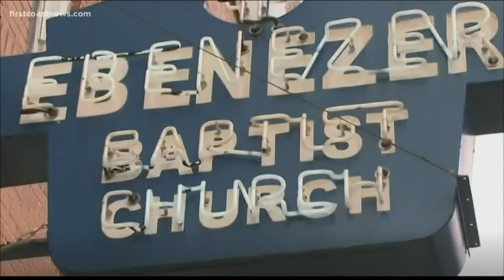Martin Luther King Jr.'s daughter speaks about father's lasting legacy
Bernice Albertine King is an American minister and the youngest child of civil rights leaders Martin Luther King Jr. and Coretta Scott King.